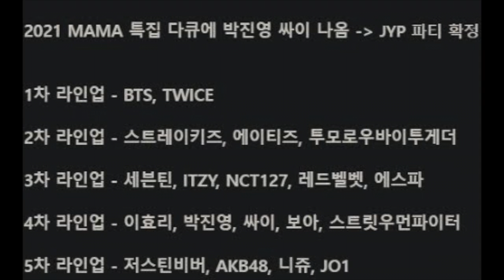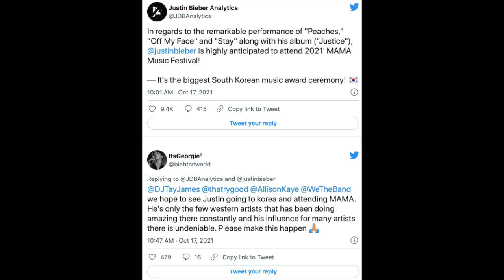MAMA 2021 rumoured performance lineup causes issues